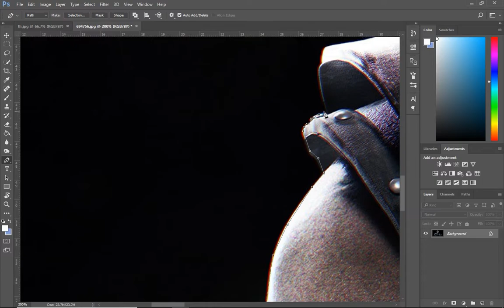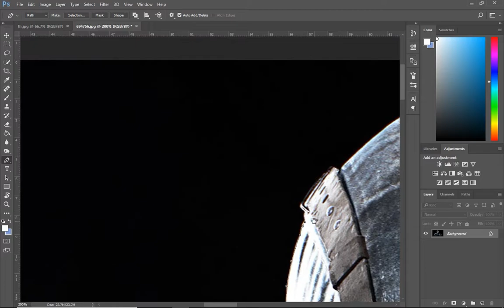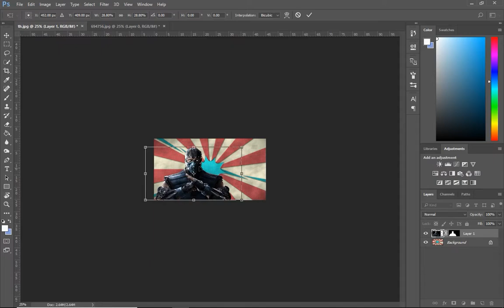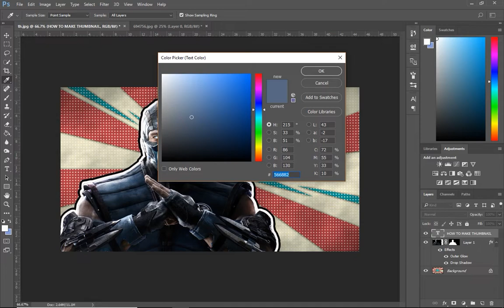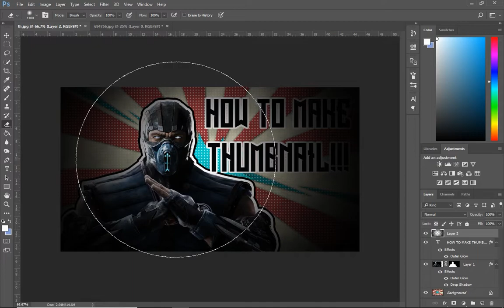HOW TO MAKE GAMING THUMBNAIL USING [PHOTOSHOP] CS6!!! by GamZee.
hello!! Today i'm going to show u how to make gaming thumbnails easily by using adobe photoshop cs6.But u have to watch it without skipping.Hope u like my video & subscribe my channel for more.
Thank U!